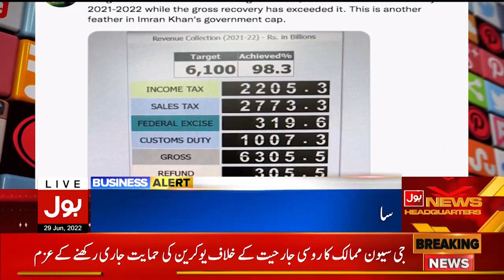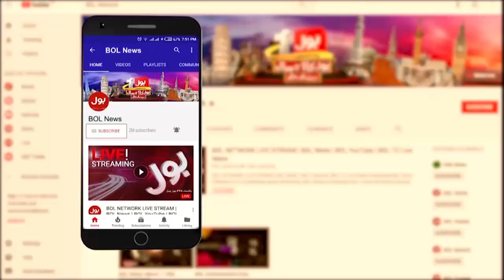Shah Mehmood Qureshi Important Message | News Bulletin At 6 AM | Punjab Elections Update